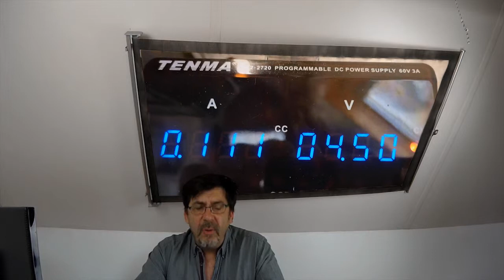Episode 2: Art Concept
The second episode of the Kolder series.

Art-a-Tronic exhibition from June 8th until the end of July at Kolder art space in Damport, Gent

Don't miss the interactive experience of the Art-a-Tronic project, this summer event in Ghent
Category
Science & Technology
License